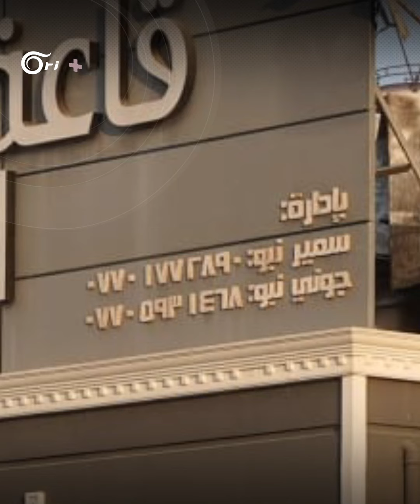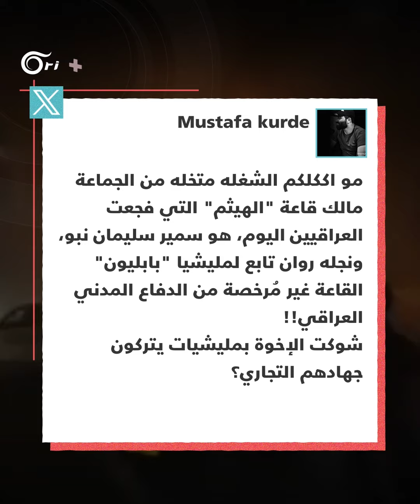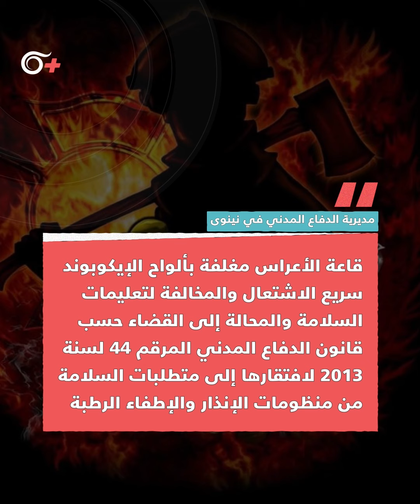كارثة جديدة بسبب الفساد: الحقائق المروعة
كارثة نينوى تكشف ملفات فساد ومحسوبيات لشخصيات نافذة في العراق.. إلى متى تبقى دماء العراقيين رخيصة؟